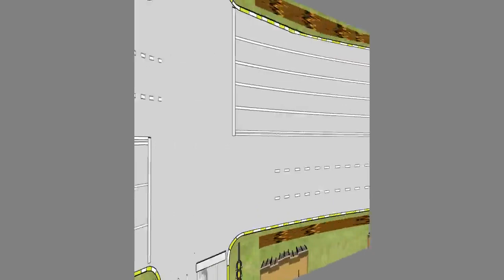Левые повороты перекрёстки